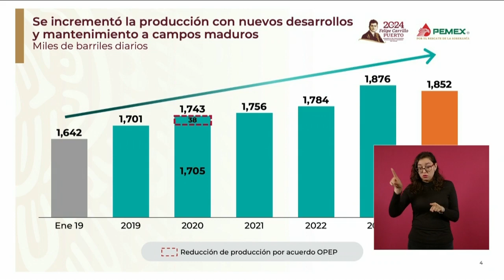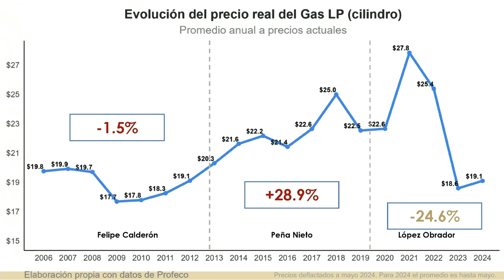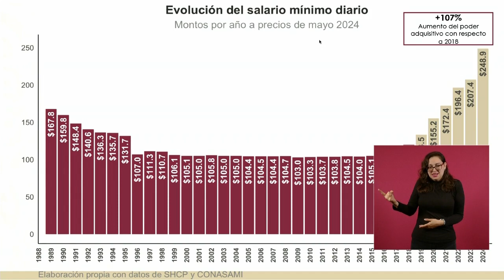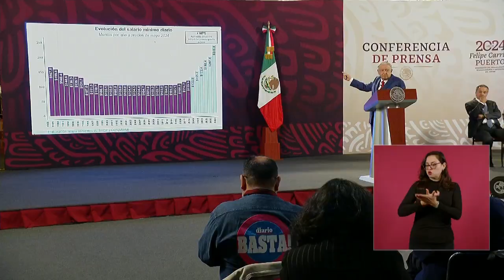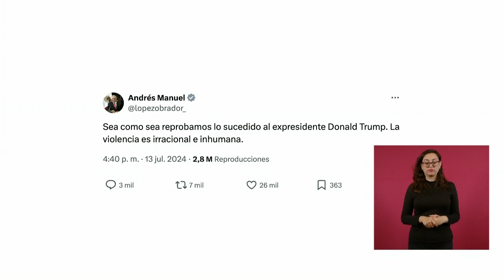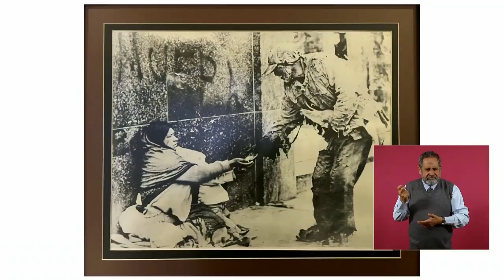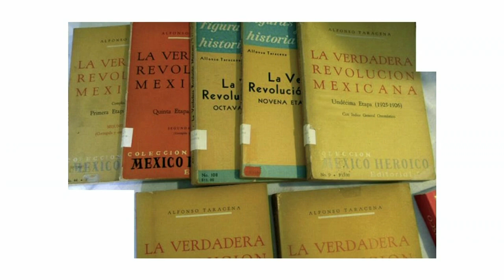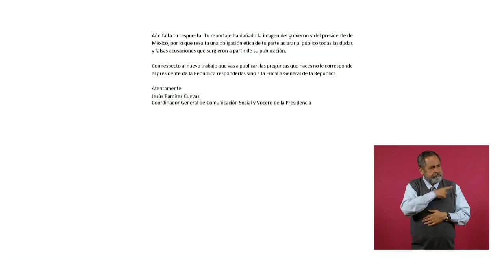MAÑANERA AMLO | 19 DE JULIO 2024